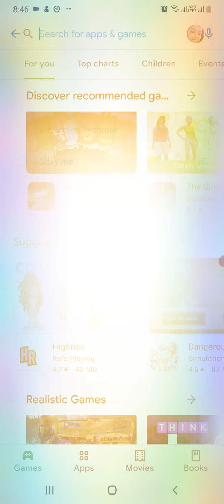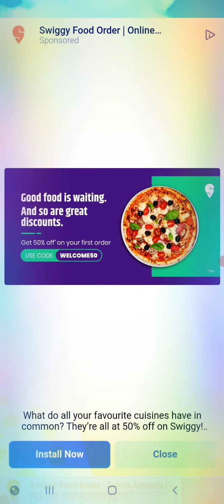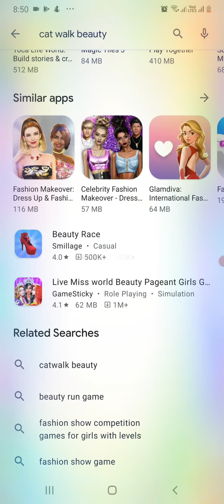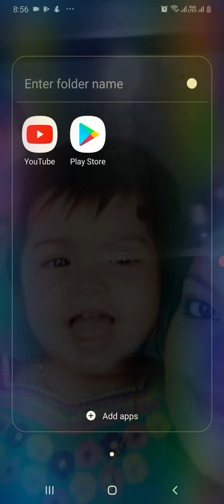22 May 2021